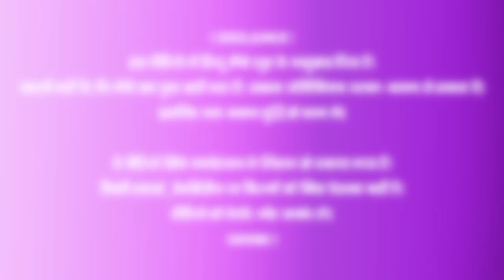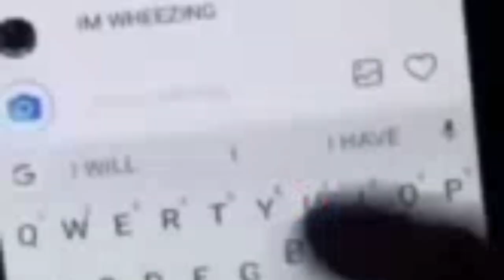KATKOM RASI | FULL VIDEO | TUILA SADHU & PAMPA MURMU | NEW SANTHALI VIDEO 2024 | Santhal Experience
नमस्ते सॉंथियों।
अगर आपको हमारा विडयो पसंद आता हैं। तो कृप्या विडयो को लाईक और चैनल सब्सक्राईब करके हमारे साथ आपका प्यार बॉंटिए।

मैं आपका वीडियो को रिव्यू के माध्यम से प्रॉमोशन करता हूॅं। ताकि हमारा चैनल भी धीरे धीरे ग्रो हो जाए। और आपका वीडियो भी अधिक से अधिक दर्शकों तक पहुॅंचे। फिर भी अगर आपको इस विडयो से समस्या हैं। मैं आपका विडयो 12 घंटे के अंदर यूट्यूब प्लेटफॉर्म से हटा दूॅंगा। धन्यवाद !]

Santali video
Santhali video

Naya santali video 2024 ka
Santali video nawa na
Naya naya santali video 2024 ka
2024 ka naya santali video ka

santali song
santali video
santhali video
santali cartoon
santali song 2024
santali

Santali videos

Tukuch re dak mandi new santhali full video 2024//Tuila sadhu & pampa//Mehenta soren &Namita kisku

Santal experience review video
Santal experience video review
Santali reaction video
Santhali reaction video
Dh creation
Santhal Experience
Santal experience